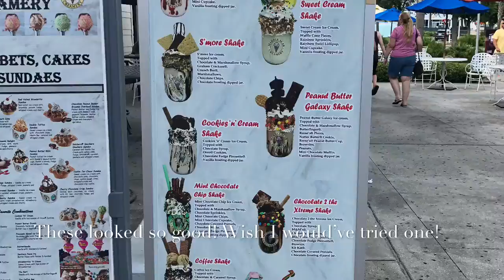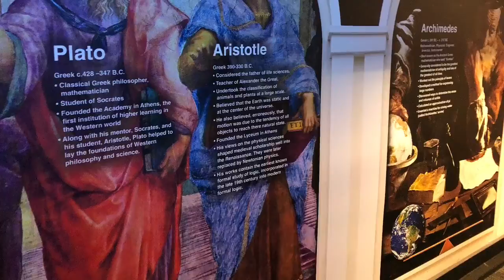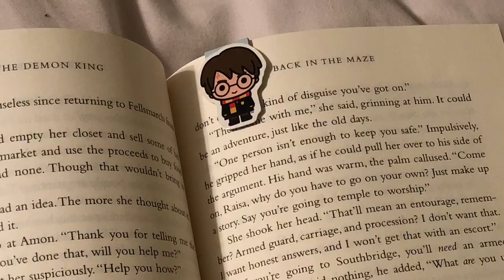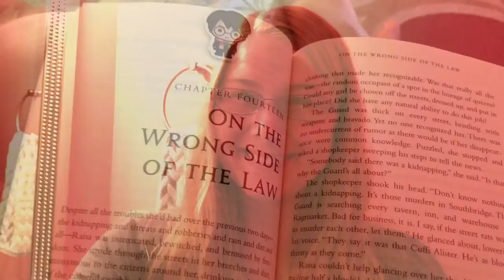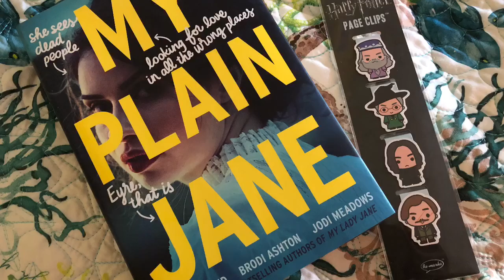Vacation Vlog #2 - Beach/Trampoline Park/Pirate Ship/New Book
~READ ME~

Hello Bookworms!!!

Panama City Beach was amazing!! The beach was clean and the water was clear.

We went to Wonder Works and set sail on a pirate ship. Which I highly recommend doing if you have young children.

The boys loved the trampoline park and I hope we can find one near us.

Sorry for the audio AND for this song. Yes, it does get annoying to listen to.

As always, any noise you hear in the background would most likely be my kids and animals. There is rarely a quiet moment here.

Cassie

iPhone8
iMovie